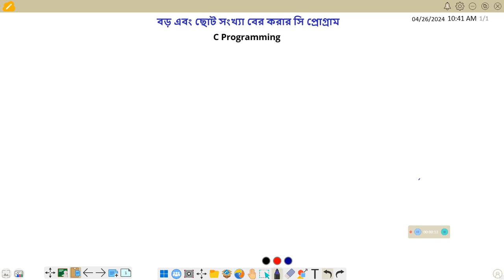L - 41: দুটি এবং তিনটি সংখ্যার মধ্যে বড় এবং ছোট সংখ্যা বের করার সি প্রোগ্রাম | if , else, else if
In this video discuss about  greatest and smallest number between two or three number  in C programming Hope it's Helpful for all.Thank you.

wrong submission.